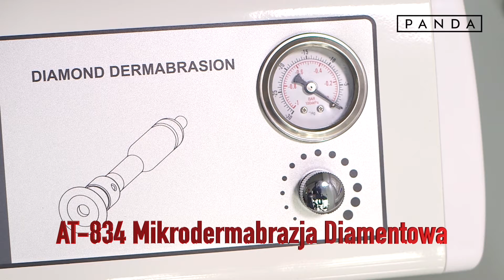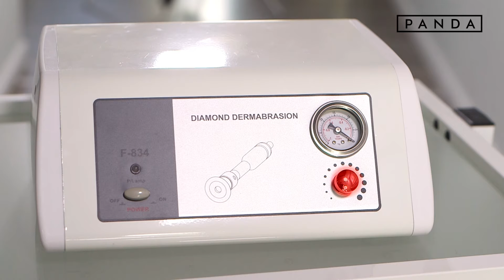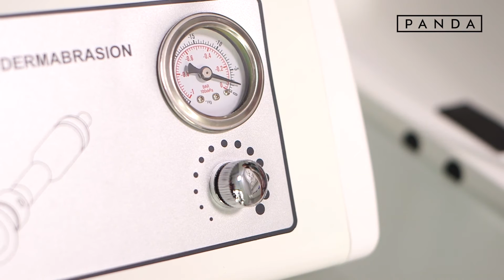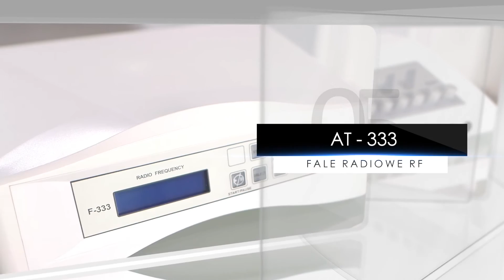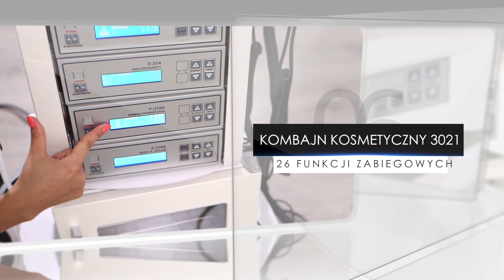AT - 834 Mikrodermabrazja diamentowa film instruktażowy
Mikrodermabrazja diamentowa AT-834   krok po kroku - film instruktażowy